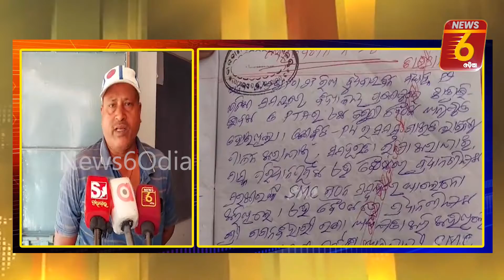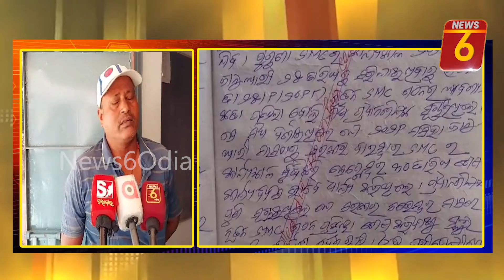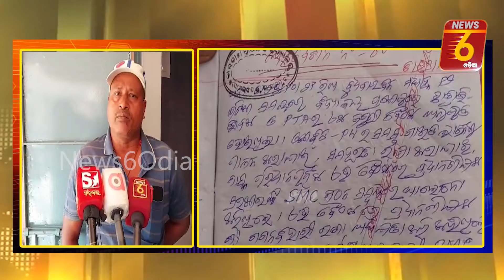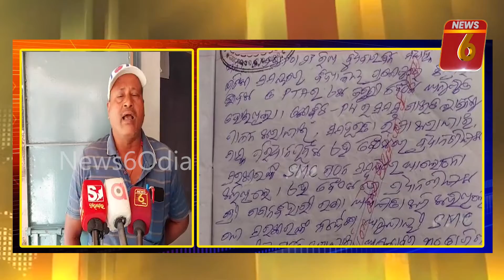ଗ୍ରାମ ଶିକ୍ଷା ସମିତିର ସଭାପତି ଚୟନରେ ଶିକ୍ଷକଙ୍କ ଦୋମୁହାଁ ନିତି ।